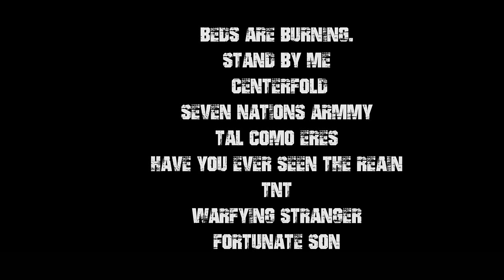"TODO TERMINA AQUÍ Y AHORA" CNI VS THE UNION (PELÍCULA COMPLETA )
👑 Edición 👑

⛏️ Jowi ⛏️

👹 Armando 👹

👹 Juanjo 👹

👹 Tonet 👹

👮‍ Freddy Trucazo 👮‍

👮 Superintendente Conway 👮

👮 Comisario Volkov 👮